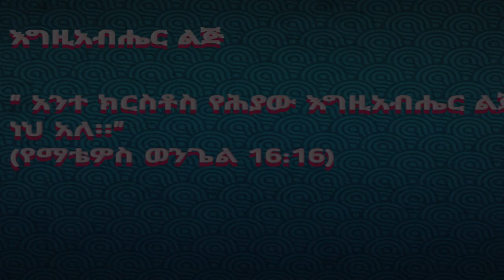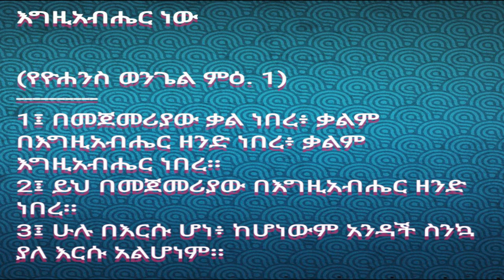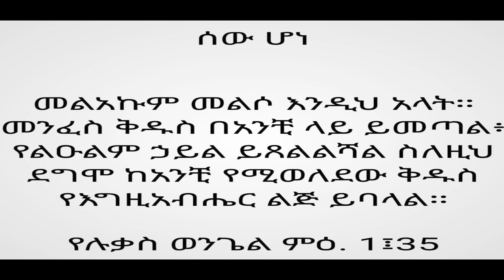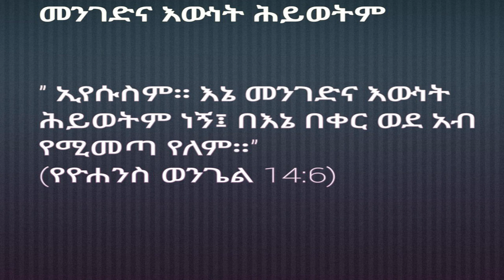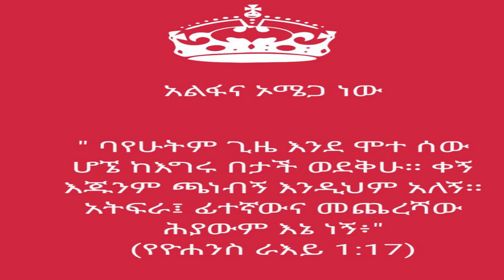እየሱስ ማነው? Who is Jesus?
እየሱስ ማነው?
ይህ ቪድዮ ስለምንወደው ውብ፣ ድንቅ፣ ሀያል፣ ትሁት፣ ቸር፣ መሀሪ ፣ፍቅር ጌታችንን መድሀኒታችን እየሱስ ክርስቶስ ይገልጻል። እርሱ የነገስታት ንጉሡም ነው። እርሱ የአማልክት አምላክ ነው። እረሱ የጌቶች ጌታ ነው።
መፅሀፍ መቅደሱን መሰረት በማድረግ ለመግለጽ ተሞክሮአል። ይህ ብቻ ግን አይደለም።
እየሱስ የእግዚአብሔር ልጅ ነው።
እየሱስ ክርስቶስ ነው።
እየሱስ እግዚአበሔር ነው።
እየሱስ የአለም ብርሀን ነው።
እየሱስ የአለም አዳኝ ነው።
እየሱስ የአለም መድሀኒት ነው።
እርሱ ሰው ሆነ::
እርሱ ብዙ ታምራትን አደረገ::
እርሱ ዳግም ለፍድ ይመጣል::
እርሱ ወደ እሱ ከመጣችሁ ይቀበላችኋል።

The video describes about our lord, beautiful, sweet, loving and kind king king of Kings; lord of lord; God of god. It only bases bible to simply describes him. It is all about "Who Is Jesus".
 Jesus is the son of God. Jesus is Christ. He is God Himself. He is the light of the world. He is the savior of the world. He is the door of the Sheep. He is the good shepherd who gives Himself for the sheep.
He became human to redeem us from the curse of sin and the death of the law.
He is seated right side of His father right now. He will come to the world again to judge the world.
He will receive you if you come to Him and give your life to Jesus.